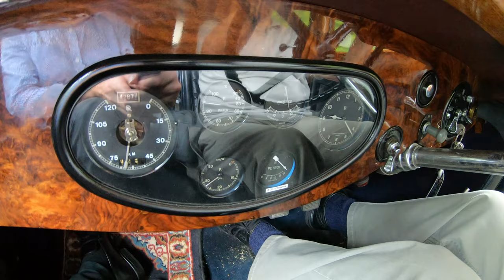Rolls-Royce Ausflug im Schwarzwald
Rolls-Royce, Schweiz, Schwarzwald